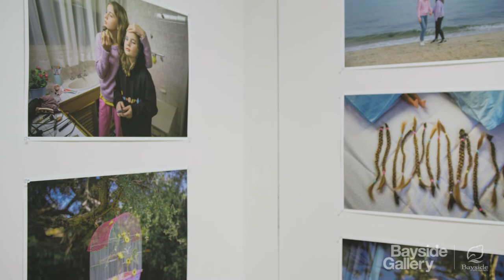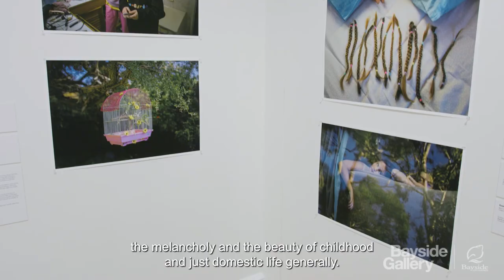Somewhere to someone exhibition - Rowena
Working within the genre of documentary photography, Bayside-based artists Mark Forbes and Rowena Meadows both find beauty in the everyday.

Meadows chronicles the day to day lives of those around her, capturing poignant fragments of domestic life, whereas Forbes captures secluded moments within the built environment that hold echoes of a past encounter.

Somewhere to someone brings the works of these two artists together in a visual conversation around presence and absence, and the beautiful moments of our lived experience that give us pause and reflection.

Exhibition showing
29 October – 18 December 2022

Location
Brighton Town Hall, Corner Carpenter and Wilson Streets, Brighton (entry on Wilson Street)